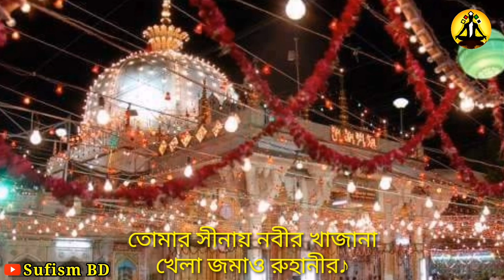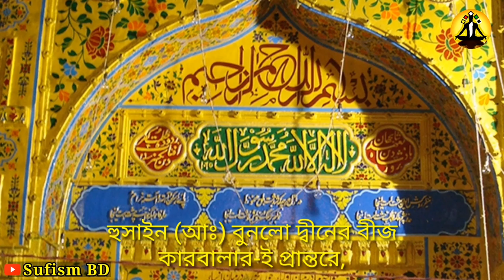ইয়া খাজা বাবা | YA KHAJA BABA | New Music Video | Khaled Munna | Sufism BD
খাজাজী! ইয়া গরীবে নেওয়াজ!
খাজাজী! খাজাজী! তুমি গরীবে নেওয়াজ।
খাজাজী! ইয়া খাজা গরীবে নেওয়াজ!
ইয়া খাজা! গরীবে নেওয়াজ
সুলতানুল হিন্দ মঈনুদ্দীন (রাঃ)!
তোমার সীনায় নবীর খাজানা
খেলা জমাও রুহানীর♪

আহলে বায়াত ইমাম হুসাইন (আঃ)
কারবালাতে দেখায় শান,
নিজের জীবন কুরবান করে
ইসলামের উড়ায় নিশান।
হুসাইন (আঃ) বুনলো দ্বীনের বীজ
কারবালার-ই প্রান্তরে,
প্রকাশ করলে হুসাইনী দ্বীন
শাহান শাহে আজমীর♪

মাওলা আলী (কাঃ) মুশকিল কুশা
বেলায়েতের শাহান শাহ্।
হাসান-হুসাইন (আঃ) ইমামদ্বয়ের
পাইলা তুমি প্রশংসা।
খাতুনে জান্নান মা ফাতেমার
নজর তোমার উপরে,
আতায়ে উসমান হারুনী (রাঃ) তুমি
শাহান শাহে আজমীর♪

কথাঃ ডাঃ রাকিব চিশতী।
কন্ঠ ও সুরঃ Khaled Munna
সংগীতঃ রোহান রাজ

আধ্যাত্মিক অনলাইন গ্রন্থাগার - Spiritual Online Library

ইয়া খাজা বাবা | YA KHAJA BABA | খাজা বাবার শানে গান | New Music Video 2022 | Khaled Munna | Sufism BD .